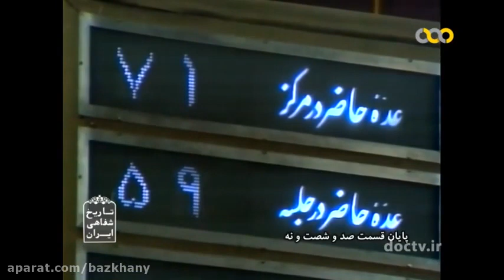بررسی اصل نود و هشتم قانون اساسی